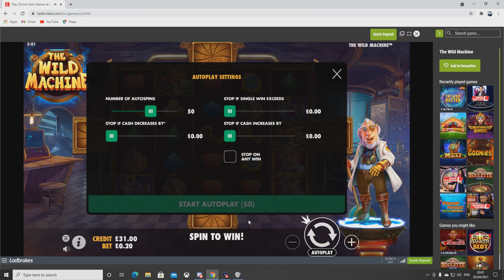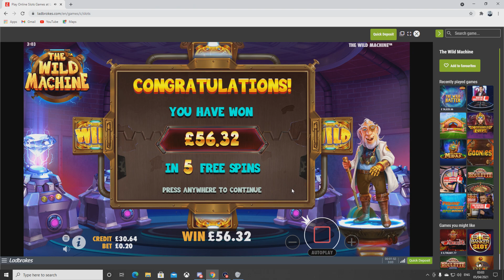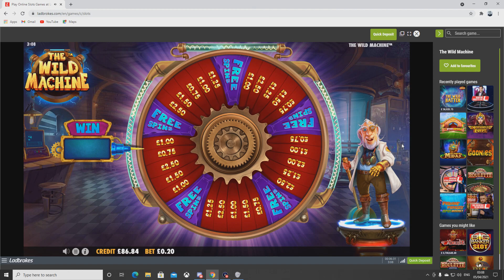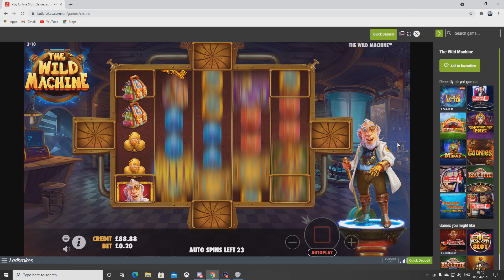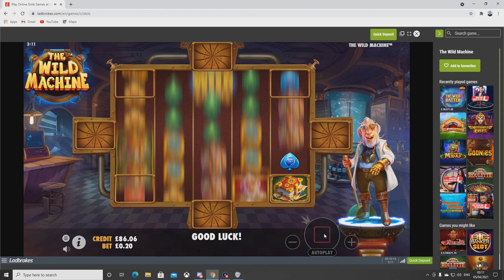THE WILD MACHINE